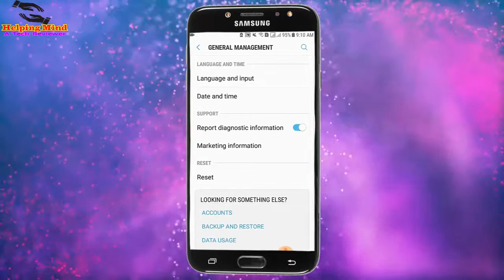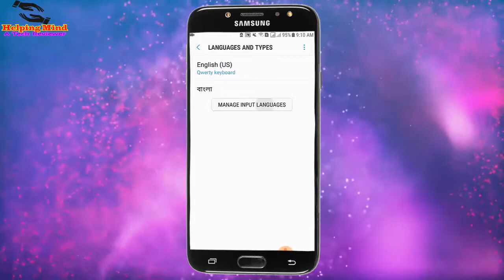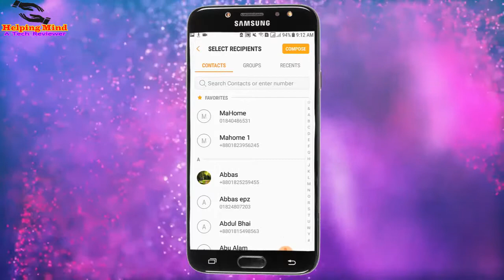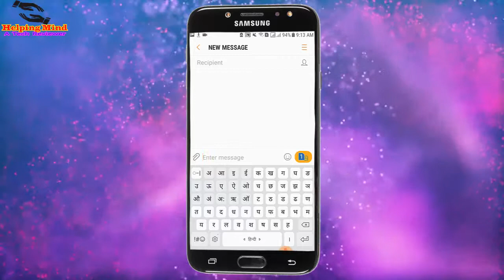Samsung Galaxy J7/S6/S7/S8/S9 : How To Change Keyboard Language or Add Different Language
This video covers the  Samsung Galaxy J7/S6/S7/S8/S9 : How To Change Keyboard Language or Add Different Language

*Phone:
Samsung Galaxy J7 Prime

*Mouse:
HP x3000 Wireless Mouse

*Usb Cable:
BrexLink Micro USB

*Huawei Mate

*Micro USB

In this video I shown how to change language or add different language on samsung keyboard. In Android nougat version, we can get the feature to add different language keyboard. Some language keyboard just need to enable and some keyboard language need to download and install. See the full video to learn about how to add language on samsung keyboard.